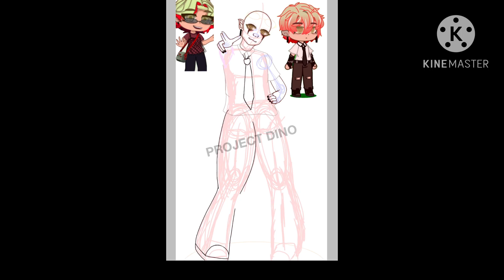I was bored today so here’s a speed draw of me drawing my Gacha oc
I’ll post later today/tomorrow